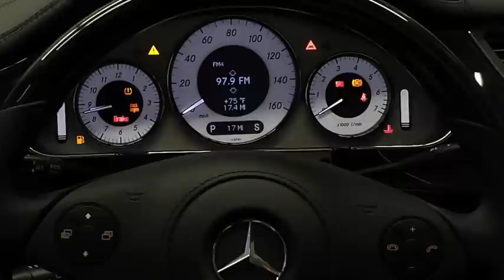Mercedes Benz W211/W219 E and CLS 9500ci cluster display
Midcity Engineering cluster display for W211/W219 E and CLS Mercedes Benz using the Escort 9500ci